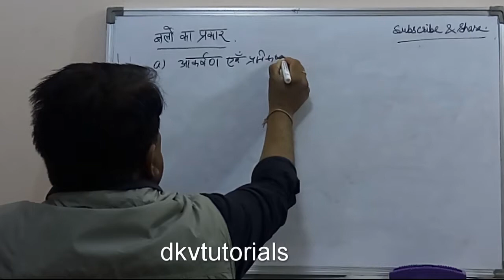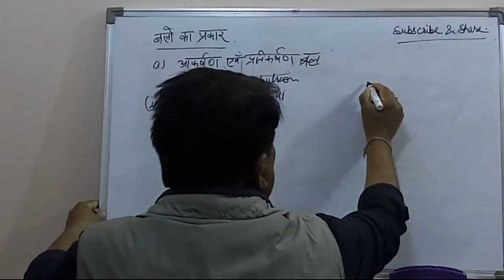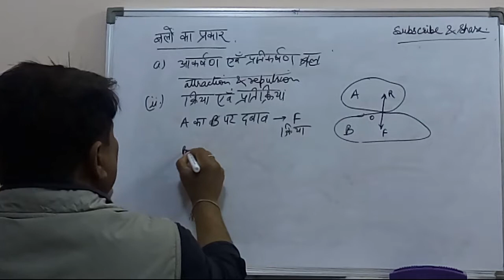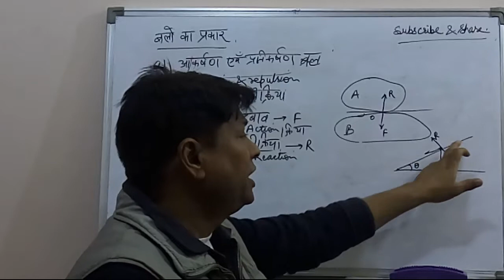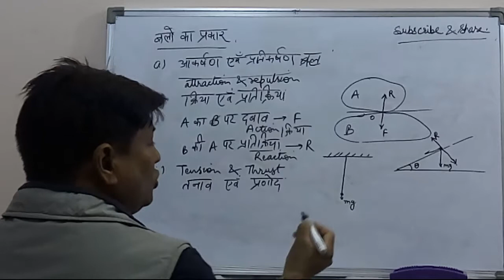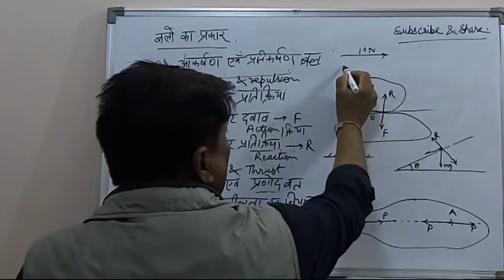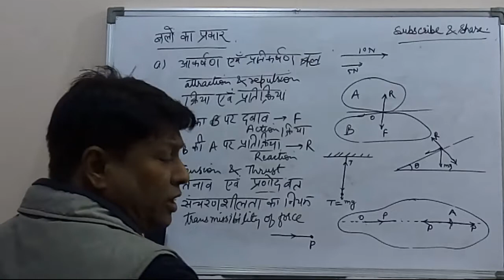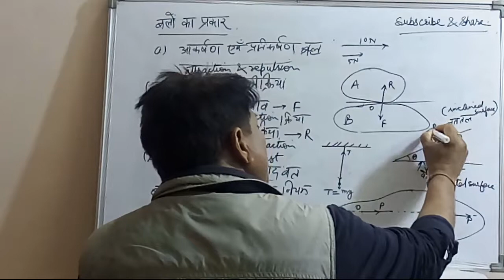Engineering Mechanics Lecture 4 part 2 dkvtutorials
Types of Forces -: By Dinesh Kr. Varaniya